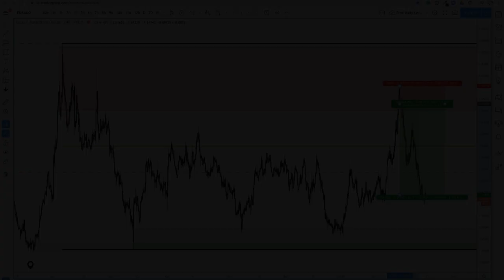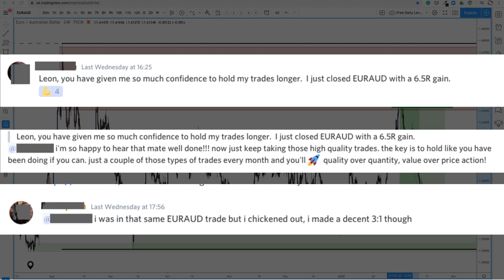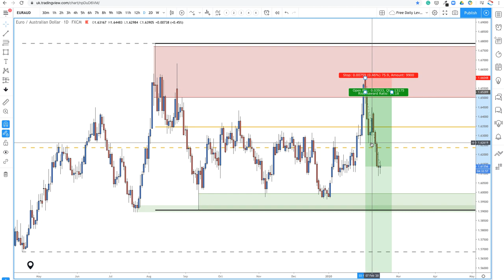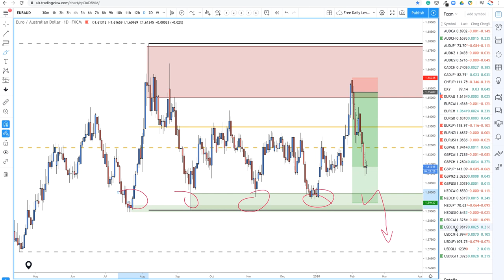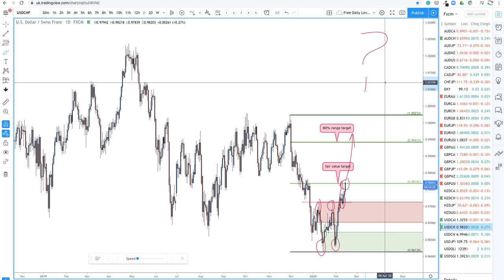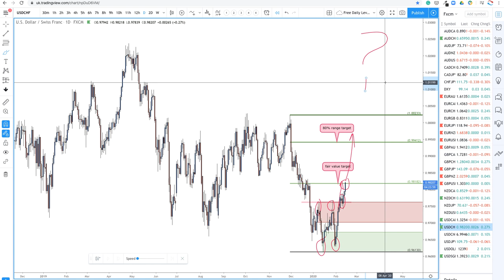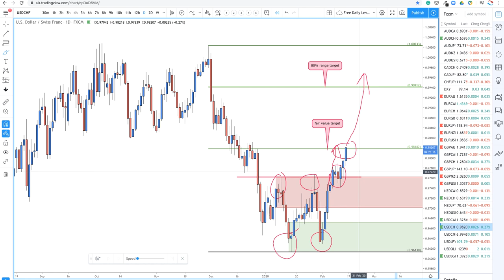How To Hold Trades And Maximise Profits In Forex!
Trade Supply And Demand Now!